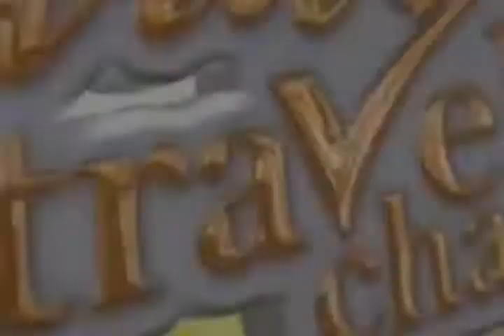adrenalina el Dakar1